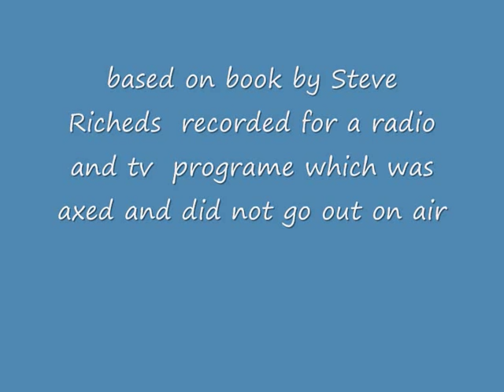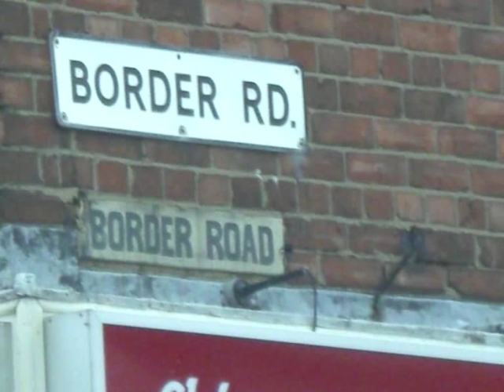Viv graham Tyneside legend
with shooting in north east street back on new years eve in 1998 .If you like this look at the rest of my video's and don't forget to subscribe to this channel more going on in this channel as got more time and 1000's of photos and videos across all subjects check them out.